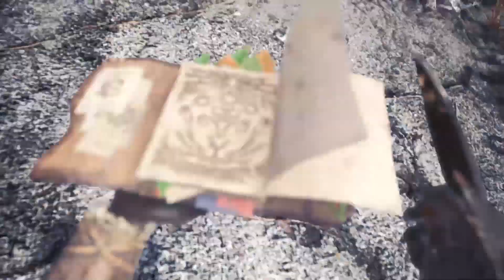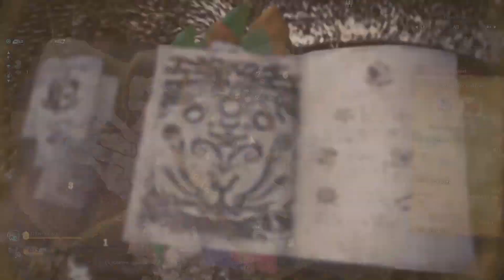Monster Hunter World 🏹 Bow High Rank Triple Hunt - Legiana, Odogaron, TziTzi Ya-Ku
What should've been a high rank double hunt of Legiana and Orogaron in the Coral Highlands turned into a triple as an unexpected guest decided to show up. But my Bow has yet to find a foe we can't hunt and so a triple hunt this became. RIP foolish lil TziTzi Ya-Ku 😏
Also the new store is live with T-shirts and mugs! Check it out!

Jump into the DS Stalkers Discord channel to chat with me and the other Stlalker all day